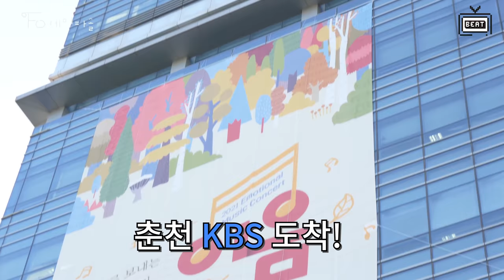포레미파솔 #4 이번엔 가죽 포레다! '이모셔널뮤직콘서트이음' 비하인드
▶ OFFICIAL SITE